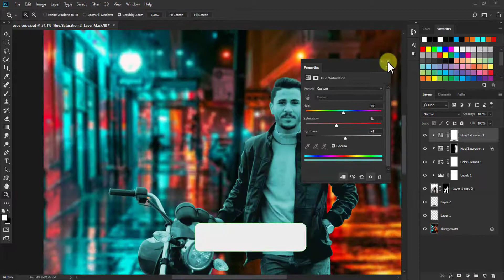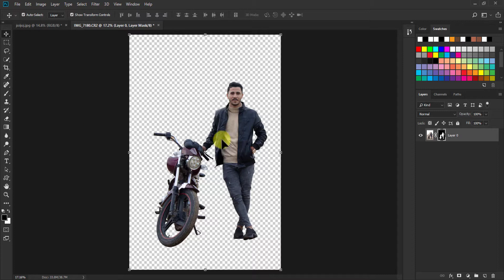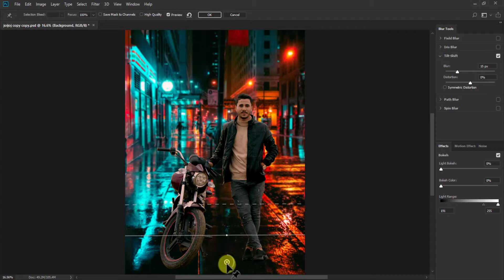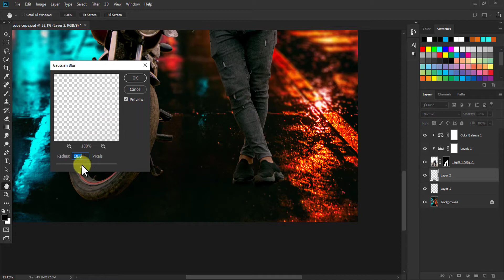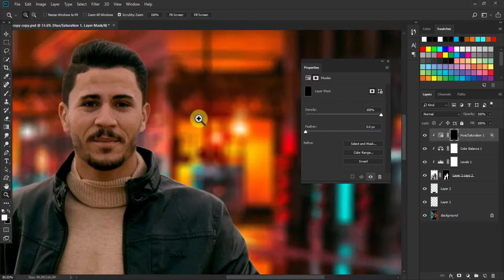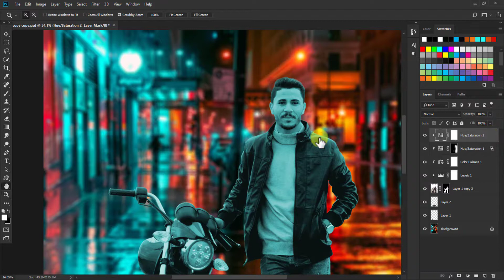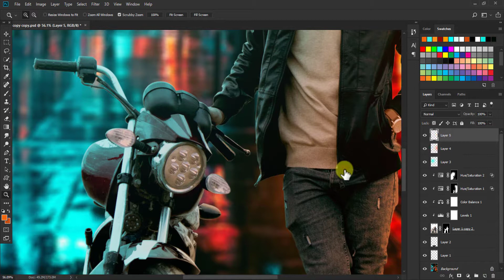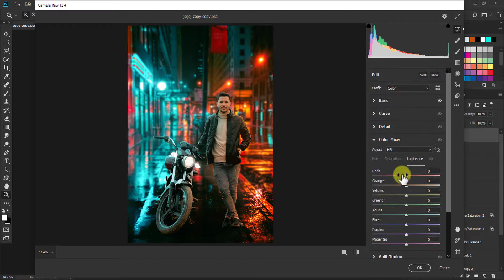طريقة دمج صورك باحترافية على الفوتوشوب | تعديل الصور | Photoshop Tutorial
Photoshop Tutorial  -  Photo Manipulation - change the background in Photoshop
لو حابب تتابعني على فيس بوك